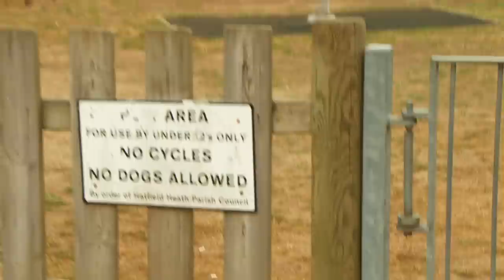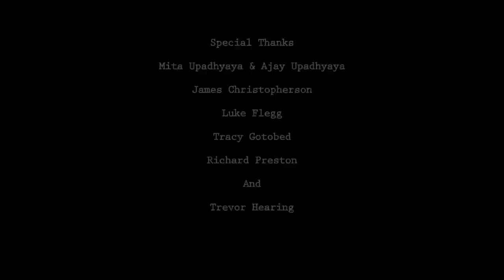The Babysitter - funny short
Best short film - Shortcutz London Film Festival

Official screenings

Edinburgh Short Film Festival
BFI London Future Film Festival
Lisbon - Shortcutz Lisboa Film Festival

The Babysitter is a short comedy mockumentary about a celebrity babysitter.

Produced by Seep Sri
Written by Henry Scriven
Directed by Andrew Tidmarsh
Starring Polly Eachus, Rohan Gotobed, Hattie Gotobed, Luke Allen-Gale